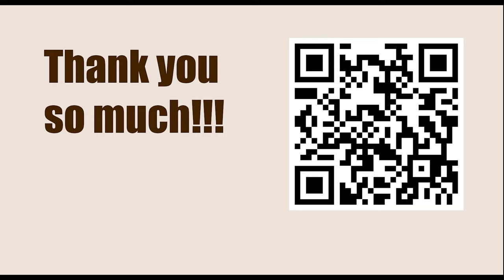Grand Prix Bucharest 2023 - Round: 9.2 || Bogdan-Daniel Deac vs Alexey Sarana